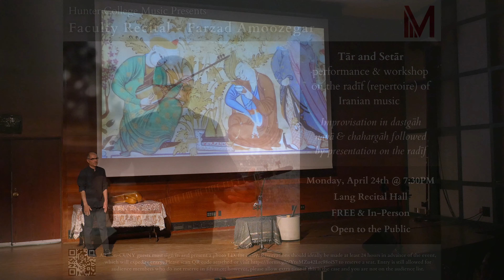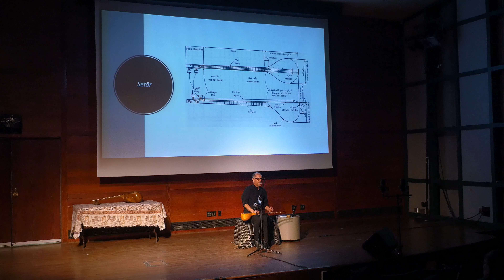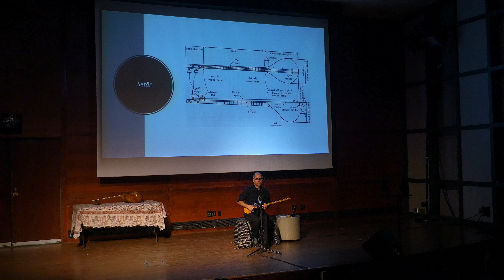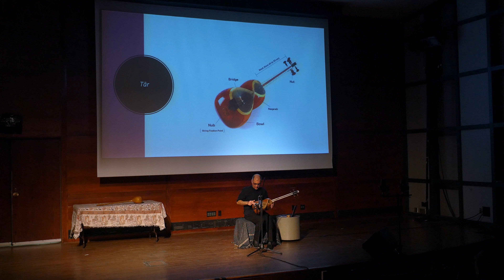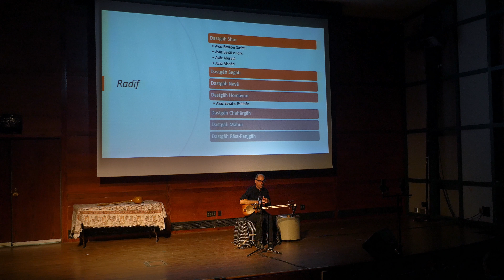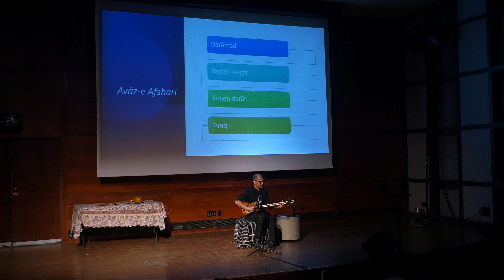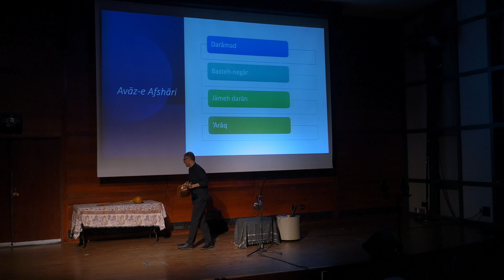Faculty Recital - Farzad Amoozegar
Hunter College Music Presents
Tār and Setār performance & workshop on the radīf (repertoire) of Iranian music
Improvisation in dastgāh followed by presentation on the radīf